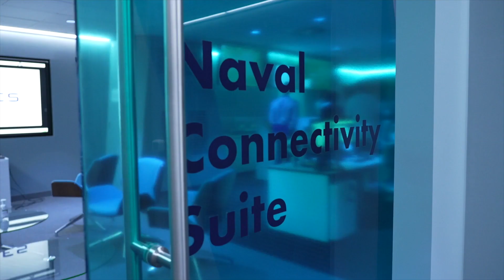Day in the life of a Thales Graduate Engineer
What is it like to work in the engineering sector? Follow one of our graduates on secondment with the Royal Navy to find out.